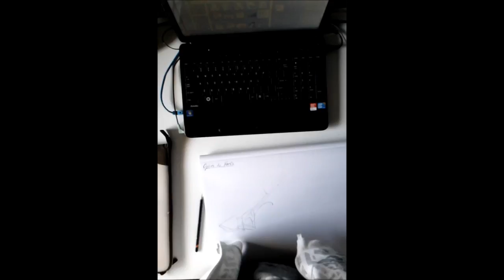Time Lapse Drawing: Opéra de Paris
This one was pretty difficult due to the curves and having to switch everything from 3 point to 2 point perspective. It's a little messy but I'm just glad it's finished.